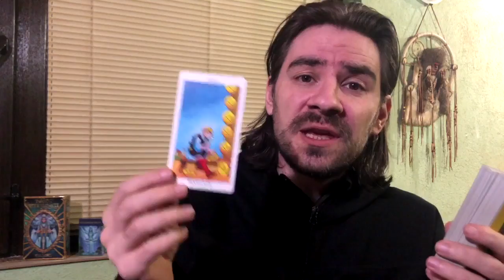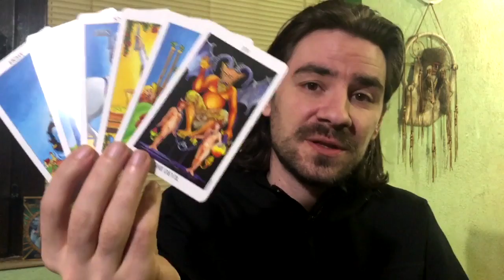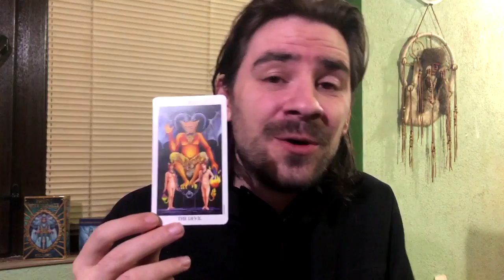🥰LIBRA WHERE TO BEGIN? MAGNIFICENT LOVE BIRTHS WILD NEW BEGINNINGS! March 9-15 2020 Tarot Reading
🥰LIBRA WHERE TO BEGIN? MAGNIFICENT LOVE BIRTHS WILD NEW BEGINNINGS!  March 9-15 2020 Tarot Reading Welcome to Radko Tarot. This video is for your astrological sun, moon and rising sign! To order or schedule a one on one personal tarot reading with Radko